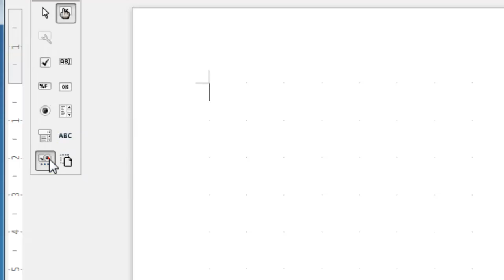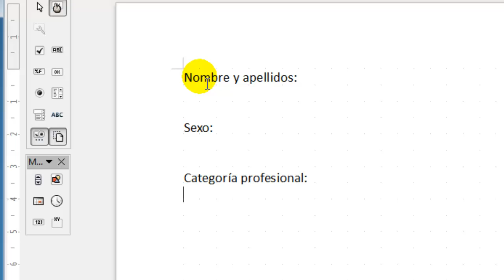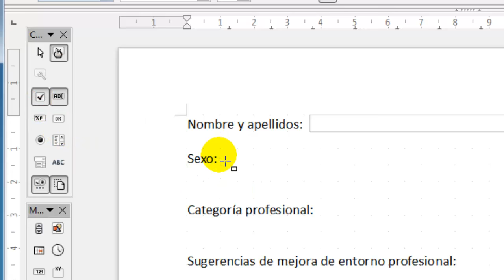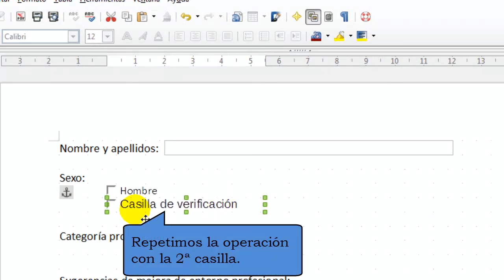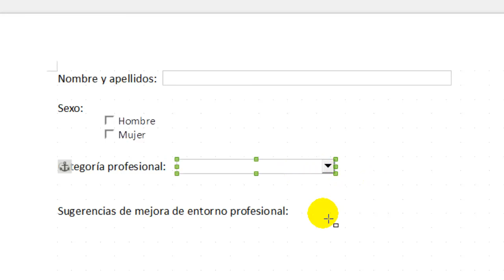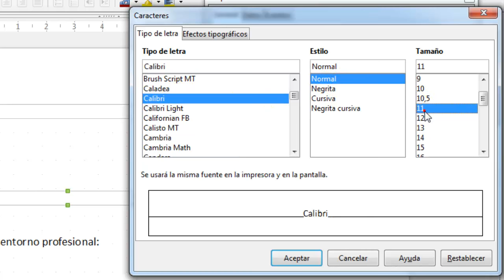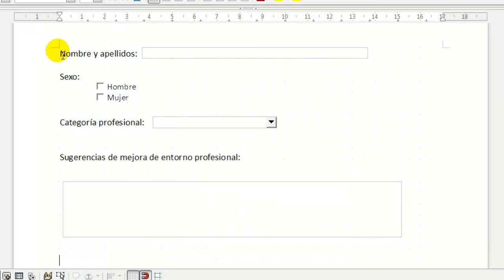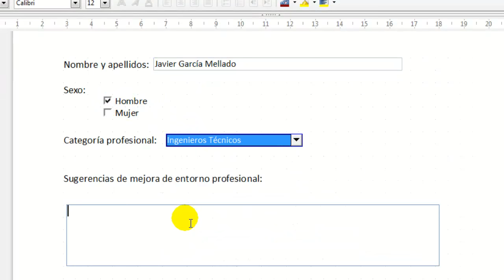Cómo hacer un formulario y protegerlo contra su modificación en Writer. Proteger un formulario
Los formularios son unos documentos que nos pueden ayudar a recopilar información de los usuarios a los que se los enviemos (realizar encuestas, exámenes tipo test, etc). Esto es debido a las ventajas que presentan respecto a un documento normal:
- Podremos limitar las zonas del documento que el usuario puede modificar.
- Nos resultará muy útil definir las posibles respuestas mediante cuadros desplegables, de esta forma posteriormente nos resultará muy sencillo analizar la información que recibamos.
- Puede conectarse a una base de datos para almacenar o mostrar la información almacenada.

 En este vídeo veremos que peculiaridades presenta Writer para crear formularios y sobretodo para evitar la modificación del diseño por parte de los usuarios que cubran el formulario.